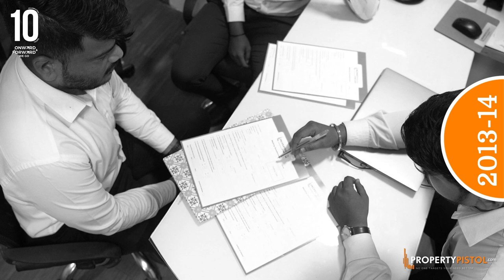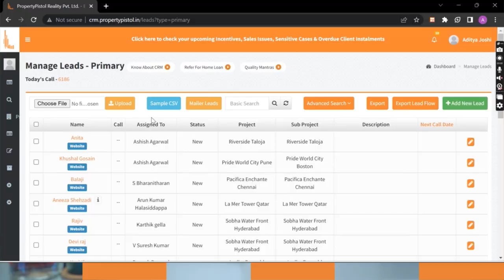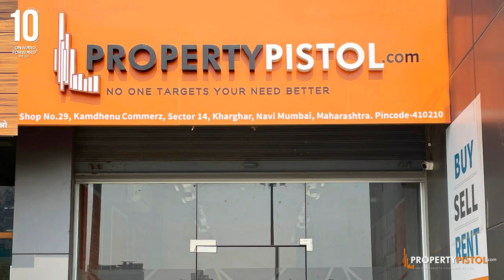Live Action | Property Pistol Project